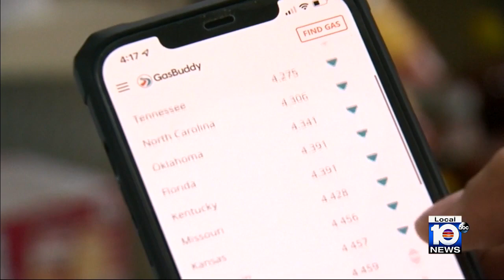Inflation highest in decades as prices continue to rise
From commodities at the grocery store to the necessity at the gas pump, consumers across the country are feeling the pinch.